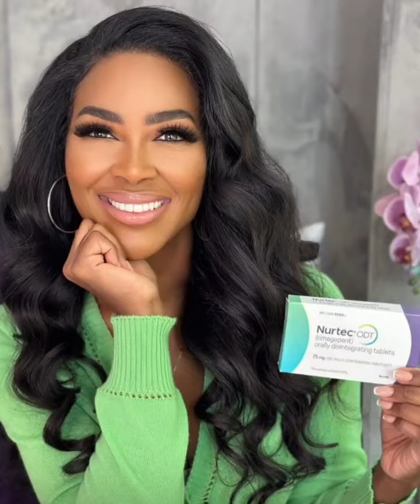Kenya Moore Has Been Suspended Indefinitely From "The Real Housewives Of Atlanta,"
celebrityfactsnsecrets Kenya Moore has been suspended indefinitely from "The Real Housewives of Atlanta,"